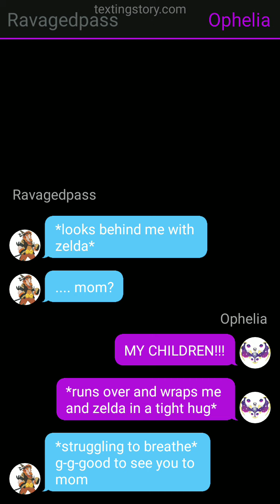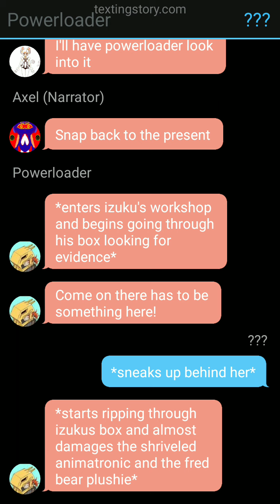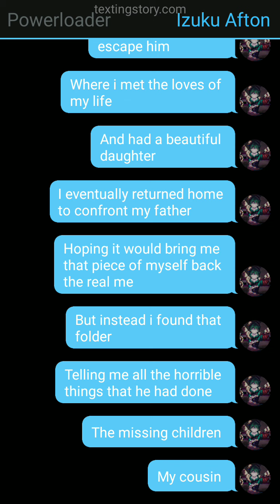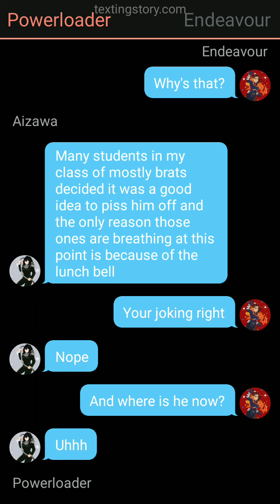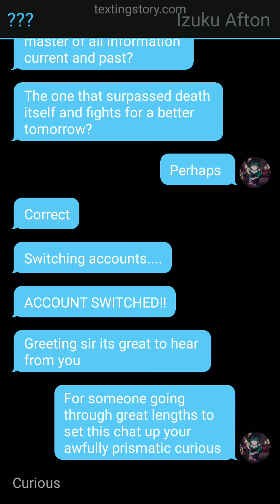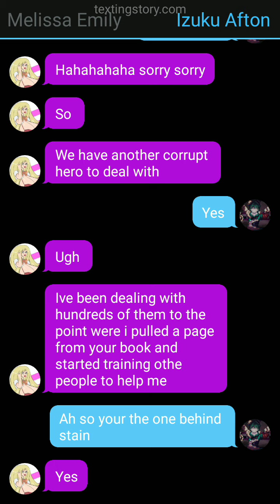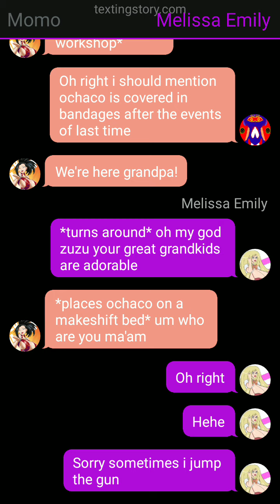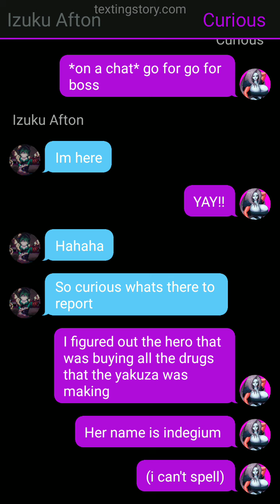deku afton part 2